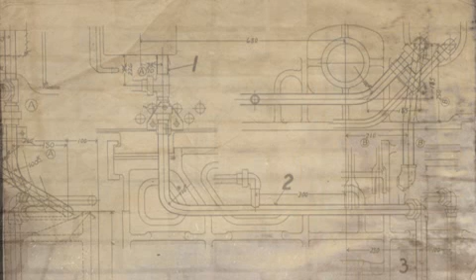Panda Hero - Gumi Megpoid